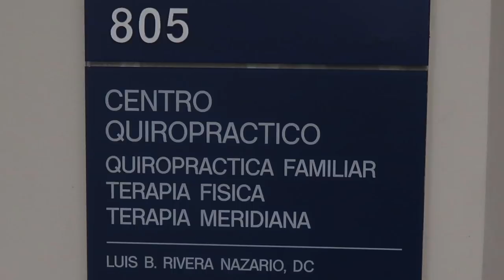Me Lastimé la Espalda en el Día de San Valentín - Vlog #64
En mi día a día, entre el trabajo, el gimnasio y el stress, pueden ocurrir consecuencias dolorosas. Resulta que me lastimé la espalda y tuve que visitar rápidamente a mi quiropráctico.

Para ver la cámara que usé para grabar este video haz